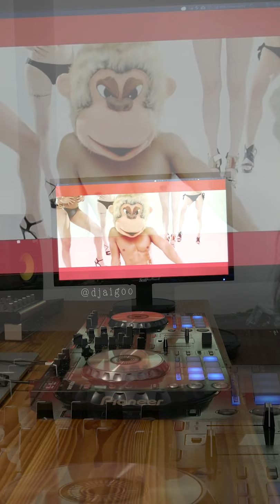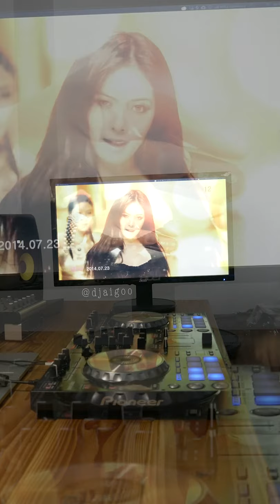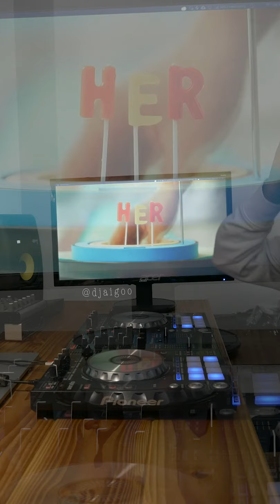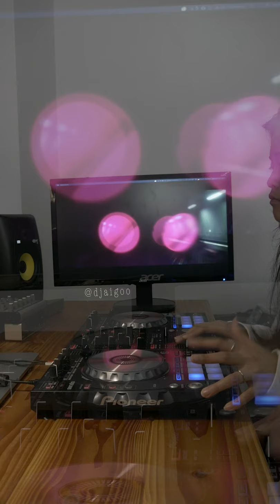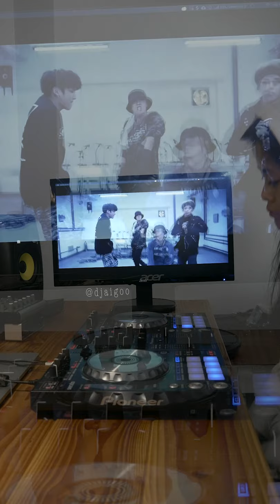8 K-Pop Songs in 10 Minutes Mix by Dj Aigoo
Dj Aigoo presenting 8 K-Pop Songs in 10 Minutes. From Big Bang, BTS, Block B, to 4Minute and Ateez. It is more of a party set - we hope you enjoy and dance to it.

We are also organizing  K-Pop Events. Don't miss them!